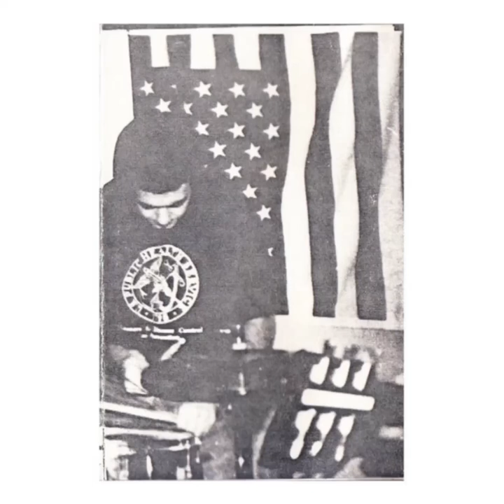Baxter - Mandatory Option • 432Hz